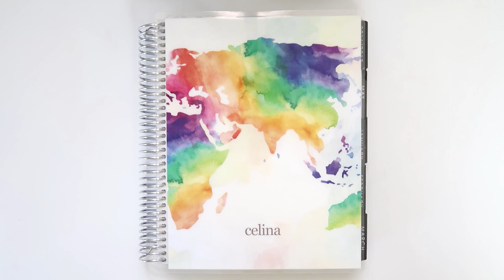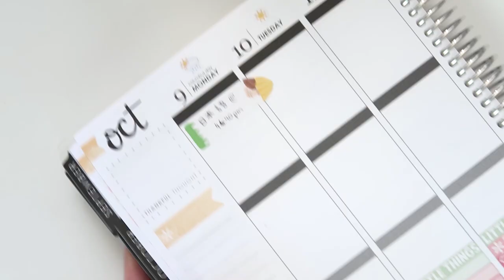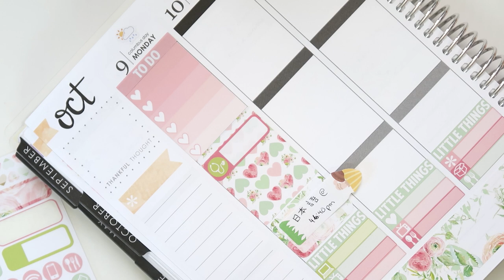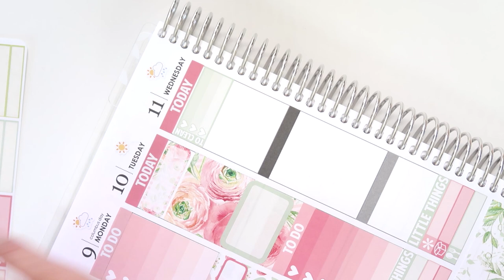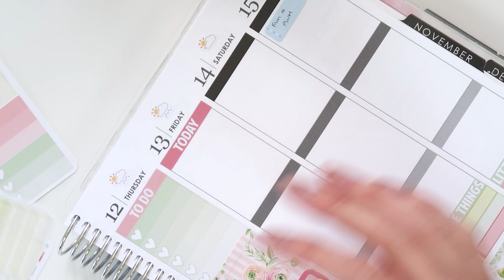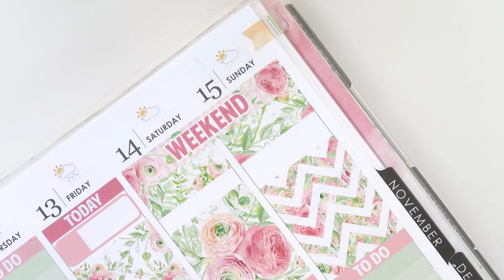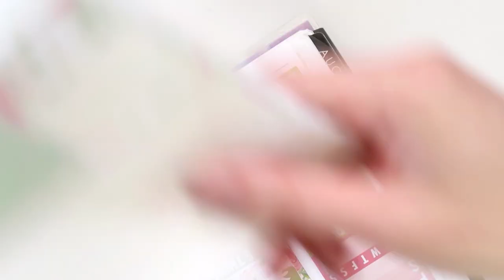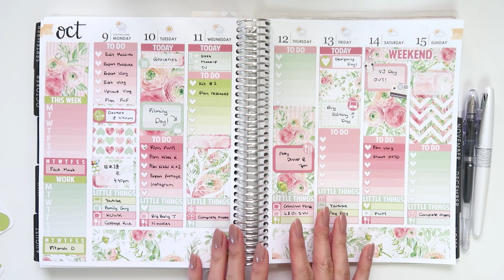Plan With Me in my Erin Condren Life Planner with My Own Island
♥ INFO ♥

♥ FIND ME ♥

♥ ABOUT ME ♥

♥ EXTRAS ♥

Music is from Producer Loops mixed by me

♥ /ᐠ｡ꞈ｡ᐟ\ ♥